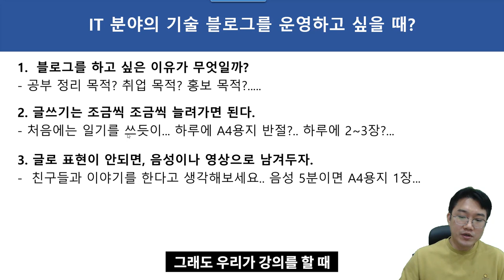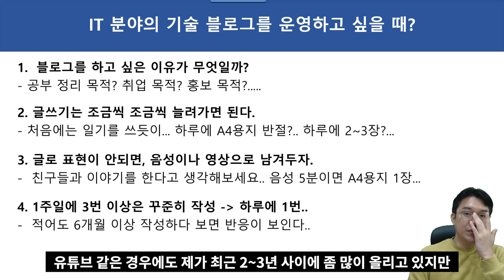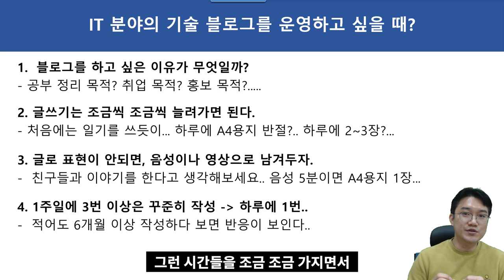IT 분야의 기술 블로그를 운영하고 싶을 때? 어떻게 지속할 수 있을까?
이번 주제는 "IT 분야의 기술 블로그를 운영하고 싶을 때? 어떻게 지속할 수 있을까?" 입니다.

공부를 하다보면 블로그 , 개인 메모 프로그램에 정리를 하게 됩니다. 특히 취업 준비를 할 때 블로그에 정리된 기술 보고서는 큰 도움이 됩니다. 하지만, 글을 쓰려고 하면 머리에 떠오르지 않고, 금방 포기하게 됩니다.

내가 왜 블로그를 해야 하는지 목표를 정하고,  글쓰기를 하루에 조금씩 조금씩 늘려가다 보면 어느새 멋진 블로그가 만들어지고 있는 것을 보게 될겁니다.

01:35 블로그를 하고 싶은 이유가 무엇을까?
04:26 글쓰기는 조금씩 조금씩 늘려가면 된다.
07:15 글로 표현이 안되면, 음성이나 영상으로 남겨둔다.
09:50 1주일에 3번 이상 쓰는 꾸준함 필요